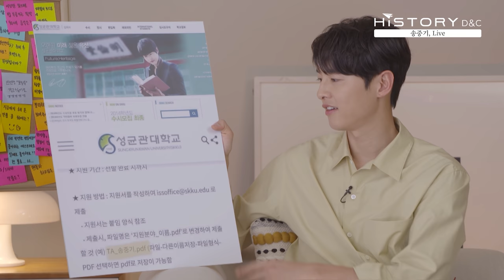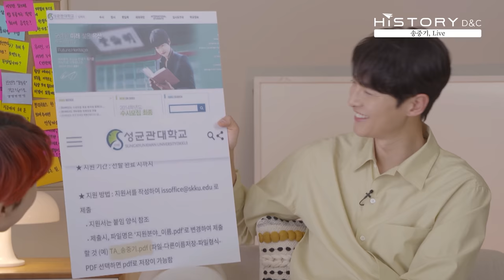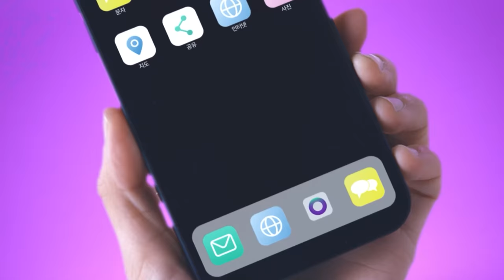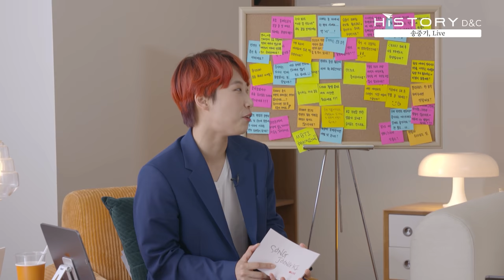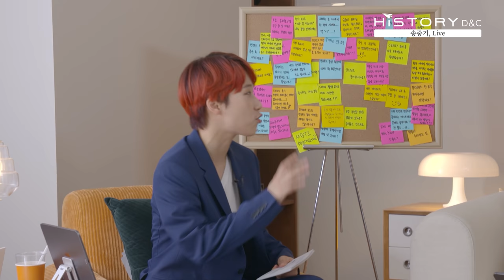[ENG/FULL] 송중기, Live (Song Joong Ki, Live)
송중기, Live
송중기 SONGJOONGKI

Executive Producer l  Hwang Ki Yong
Project Director l  Baek Da Hye, Park Kyung Eun
Manager l  Kang Dae Woong, Seo Yun Seok
Marketing l  Baek Da Hye, Park Kyung Eun, Park Sa Bin
Production Accountant l  Kim A Ram

Styling l  Park Tae Il, Park Ji Yoon, Byeon Hong Sik @BELLBOY
Hair l  Oh Jong Oh, Ryu Ji Su
Make up l  Choi Soo Il @Seoulbase

Photography |  Kim Jae Hoon, Jeon Eui Cheol, Lee Jin Ho
Design |  Park Sa Bin

MC |  Jae Jae
Guest |  Kim Sung Cheol

Production l  @optical lab